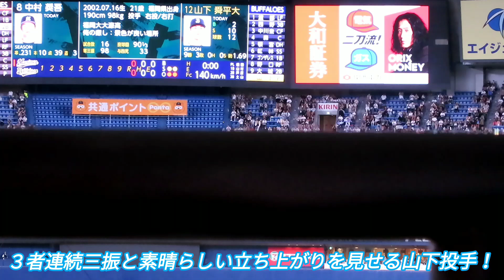【一瞬ヒヤリ！】緊急降板の山下舜平大の様子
腰の張りを訴え急遽降板した山下投手。
幸い軽症とのことで、とりあえず一安心です。
将来のことを考えたらこの時期に無理をさせないのは良い判断だと思います。

✳️このチャンネルでは最初の目標として登録者1000人を目指しています。